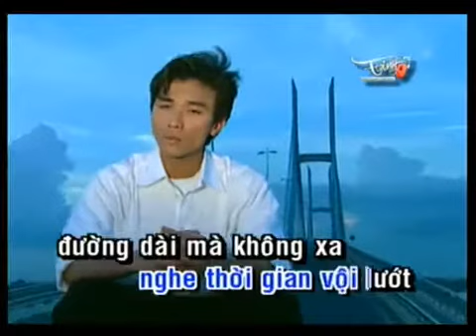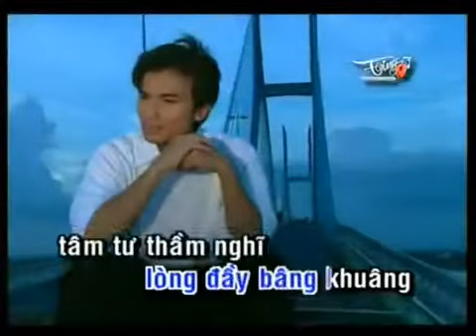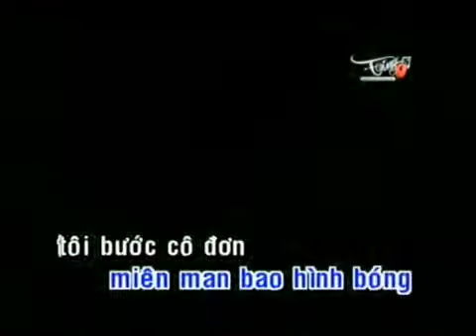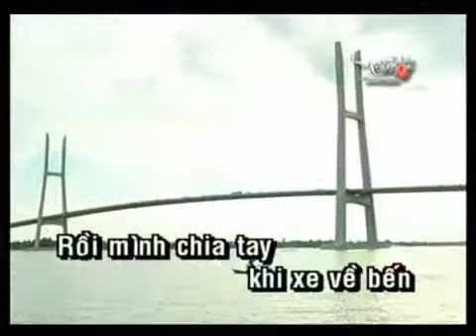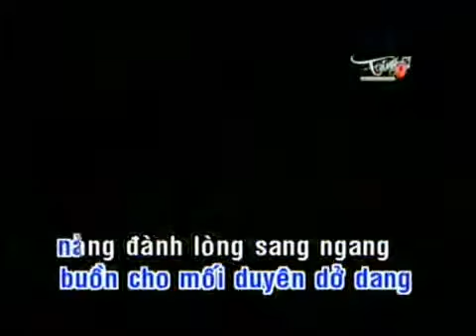Ti u S Ca Si M NH QU NH